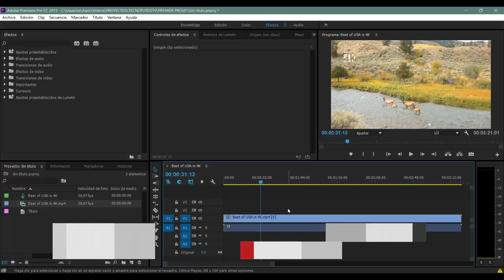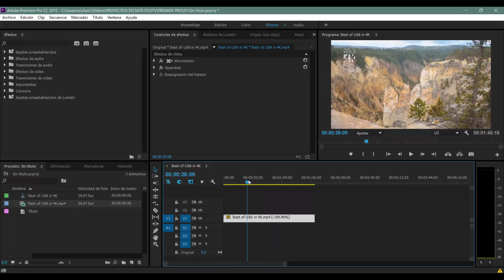COMO HACER EL EFECTO DE REVERSA O MARCHA ATRAS EN PREMIERE PRO